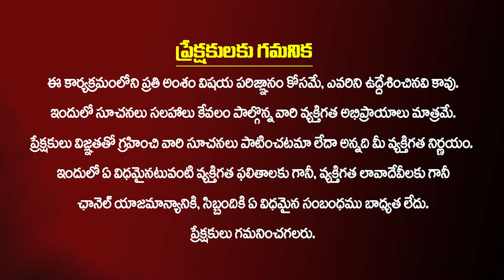రేపే అమావాస్య..ఈ రెమెడీ చేస్తే పితృ దేవతలు తథాస్తు అనడం పక్కా 😱| Muradhara Sharma|Remedies in Telugu